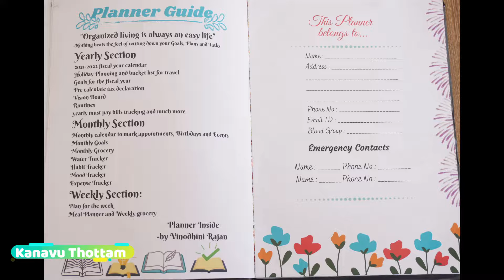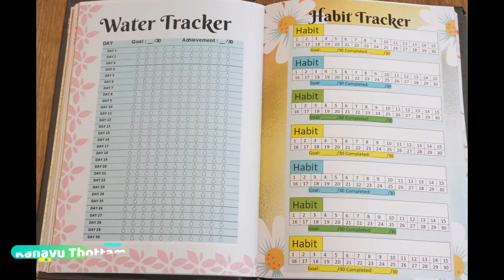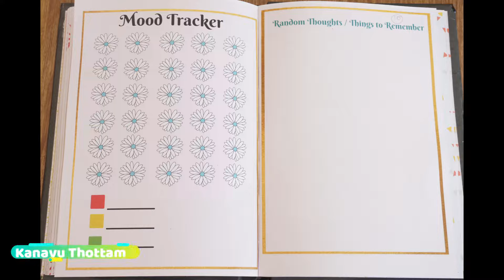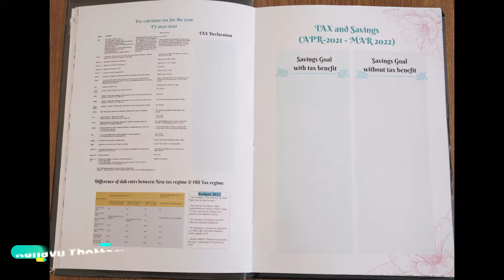How to Grow Sweet Potato Successfully in Tamil | மாடித்தோட்டத்தில் சர்க்கரைவள்ளி கிழங்கு வளர்ப்பு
What You Get Inside :
Fiscal year calendar 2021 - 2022
Holiday Planning and bucket list for travel
Goals for the fiscal year
Pre calculate tax declaration
Vision Board
Routines
Birthdays and Events
Monthly Grocery
Meal Planner

          TRACKERS
Water Tracker
Habit Tracker
Expense Tracker
Mood Tracker